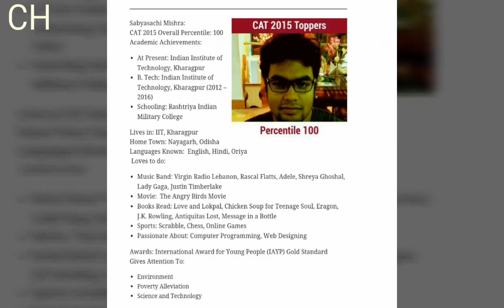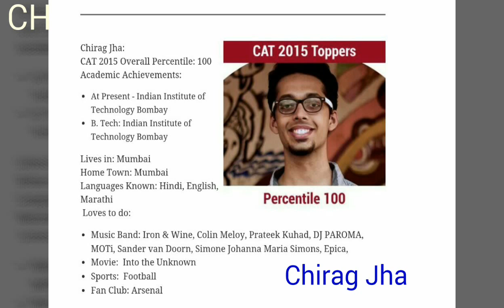CAT Topper || CAT Result Announced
CAT 2016 Topper || CAT Result Announced || Coming Soon, 2nd week January.

CAT 2015 results have finally been declared by IIM Ahmedabad and TCS on mobile. Test takers have received SMSs with their overall CAT 2015 percentiles. The results have also been declared on the official website.

Seventeen candidates, including a woman, have scored 100 percentile in CAT 2015. And all the 17 candidates are from engineering background.

With 10,359 candidates, Pune emerged as the city with the highest number of test takers